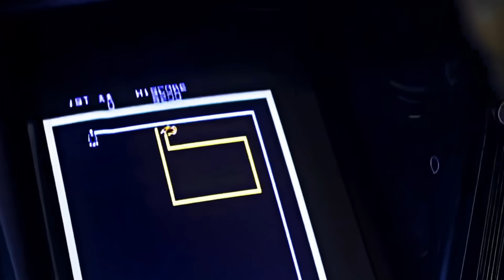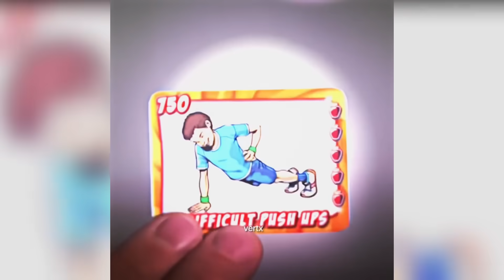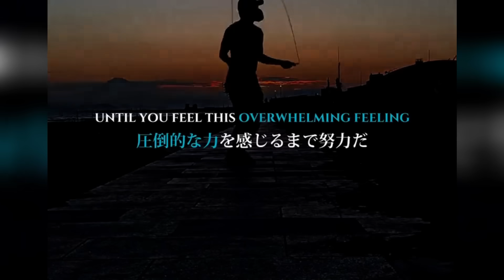🥶 COLDEST MOMENTS OF ALL TIME 🥶 SIGMA MOMENTS 2023 🥶 COLDEST MOMENTS TIKTOK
🌟2 in 1 Phone Screen Cleaner!🌟